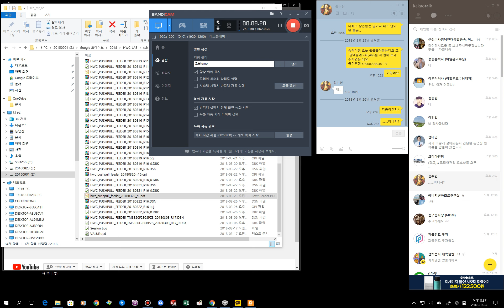164 회로도 Test Point 의미 KDH